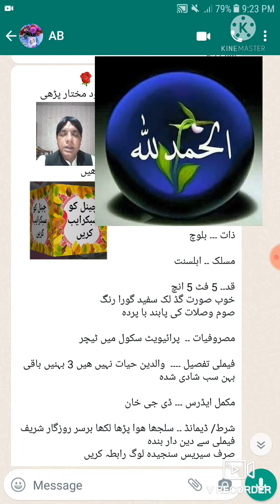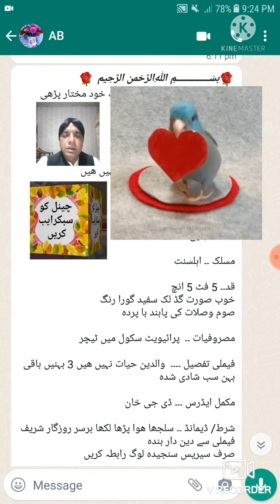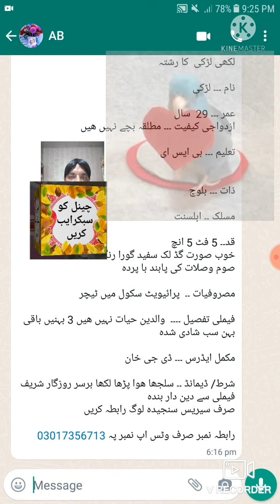خود مختار خوبصورت مطلقہ ٹیچر لڑکی کا رشتہ